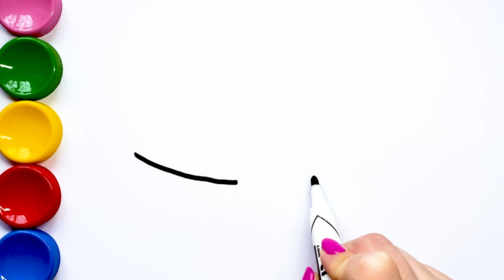How to Draw Shark, Seaweed and Sand Painting for Children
Drawing shark on sand painting for children